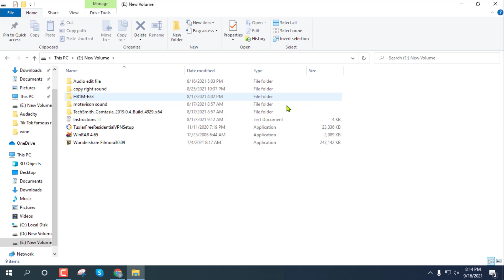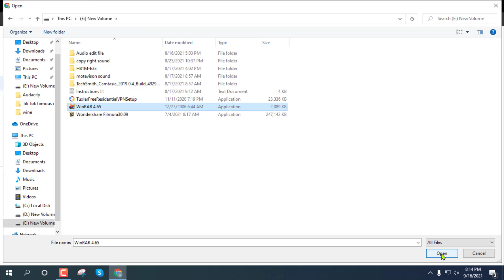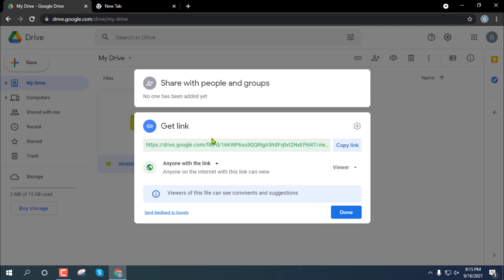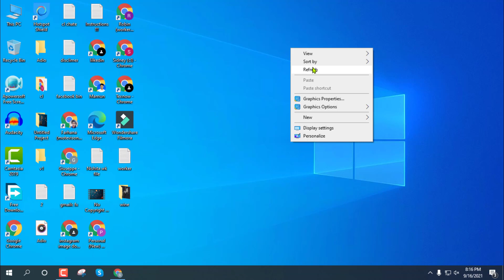Use unlimited free space in Google Drive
google drive unlimited storage
google drive unlimited storage (lifetime access)
google drive how to use bangla
যেকোনো সময় আমাদের সাথে যোগাযোগ করতে নিচের অপশনগুলো ফলো করুন